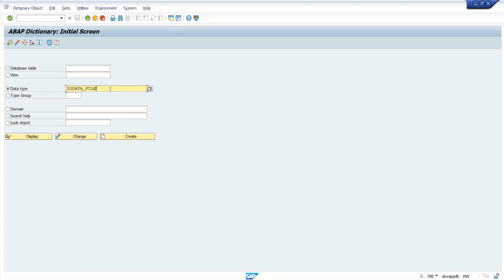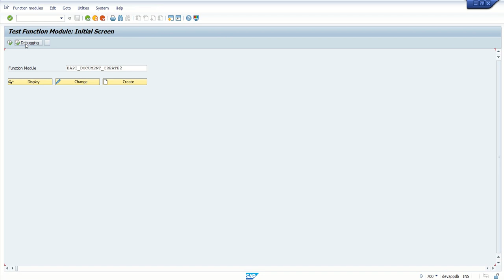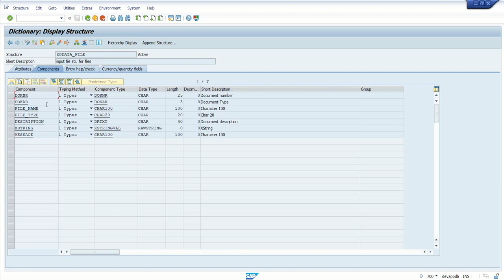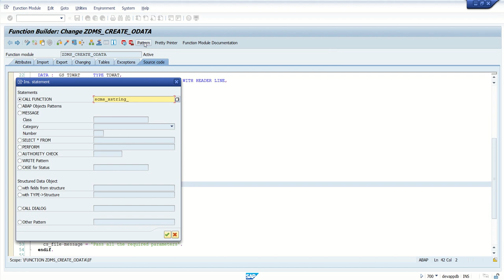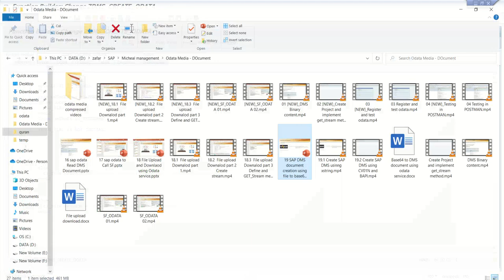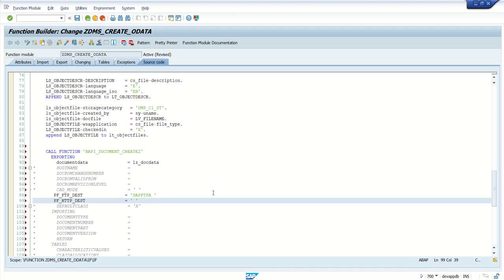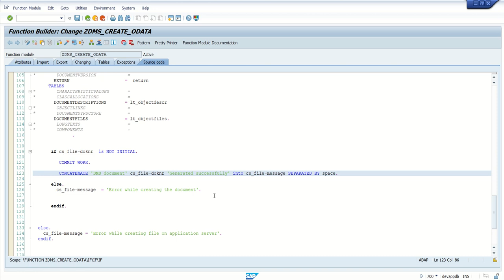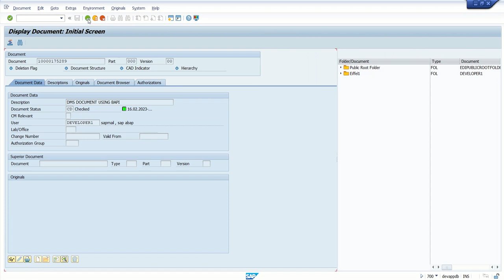19.3 Create SAP DMS document using odata service part 3 of 5 - Create Structure and function module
19.3  Create SAP DMS document using odata service part 3 - Create Structure and Function module